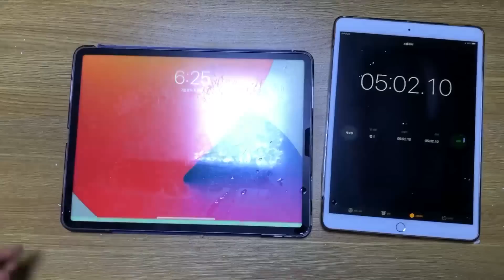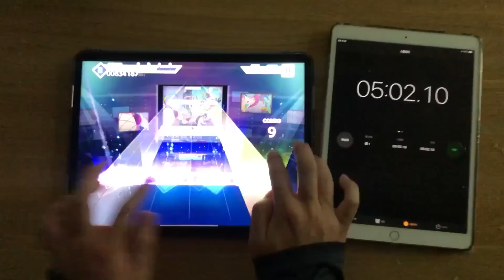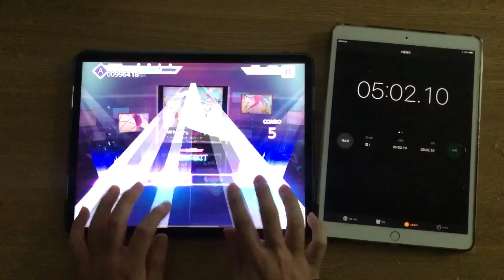【프로젝트 세카이】 얼음물에 담근 손으로 What's up? Pop!을 쳐봤다ㅋㅋ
Player: jack

손에 감각이